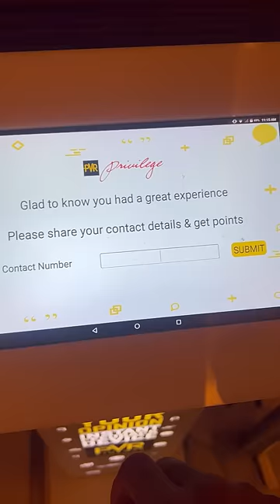FRUSTRATING Ads Before Movies🥴🎫Brahmastra *VLOG*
TITLE: FRUSTRATING Ads Before Movies🥴🎫Brahmastra *VLOG*